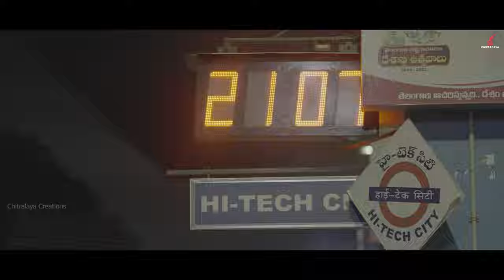Am Pm Love Story - Video Song | A Mini Series | Pavan Singuluri | Rishitha Reddy | Ramesh Babu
Am Pm Love Story Teaser

Cast
       Pavan Siguluri
       Rishitha Reddy
       Manasa
       Raju
       Kishor Virinchi
       Rithvika
       Anji
       Acha Prashanth
       Nagaraju Chinthala
       Joe
       Vishnu
       Vijay
       Pavan Kumar B
       Uday

Concept - Direction     Ramesh Babu
Produced by                 Chitralaya Creations
Writing - Screenplay     Yeswanth Pellakuru
Music                             Pavan
Dop                               Shrekanth Konda
Editing - DI                   Lakshmi Kumar
Dubbing                       Narahari Studio
Sfx - Mixing                 David Raju
Poster Designer         Pavan Kumar B
Title Animation         Sajjath Ali Moughal
Dubbing Enginer       Mohan , Siva